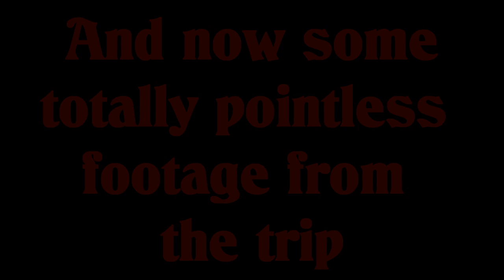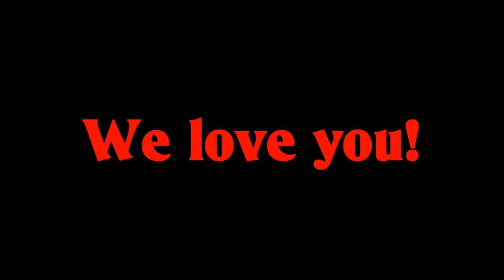Triple Slash [Gn'R Tribute] @ PoGo Šiauliai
Check out the description for more information and quick menu to the video.

Thanks for awesome audience, the gig was maaaad!!! We love you, Šiauliai! See you in future x)

This is short mix of all performance, hope you like it!

Quick menu:
00:07 - Getting Ready
00:30 - Intro
01:07 - It's So Easy
02:08 - Nightrain
03:23 - Welcome To The Jungle
04:35 - Patience
05:57 - Dead Horse
06:39 - Knocking On Heaven's Door
07:54 - Paradise City
08:03 - Rocket Queen
08:21 - You Could Be Mine
08:49 - Sweet Child o' Mine
10:03 - Don't Cry
11:13 - My Michelle
11:45 - Everlasting True [ORIGINAL]
13:02 - My Darwin's Theory [ORIGINAL]
14:30 - Civil War
15:06 - Some words and pointless footage from the trip

Vocals - Saulius Šivickas
Solo guitar - Tadas Kaminskas
Rhythm guitar - Gytis Dovydaitis
Bass guitar - Andrius Lašas
Drums - Danielius Umbrasas

Video recording - Laura Norinkevičiūtė
Video editing - Gytis Dovydaitis